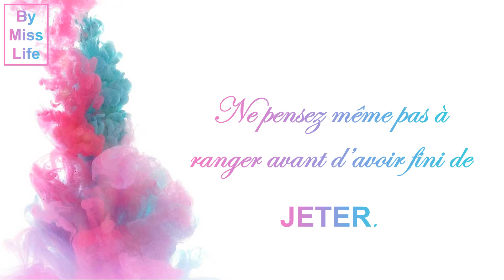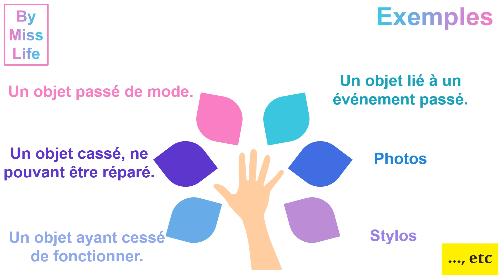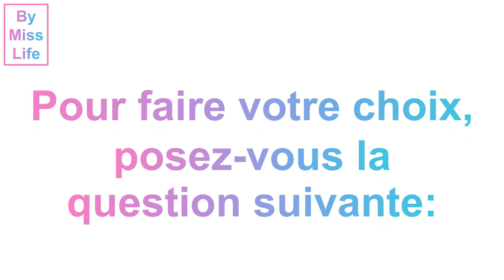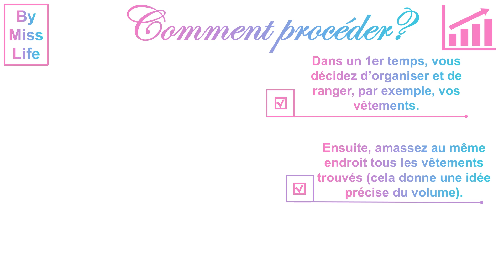La magie du rangement - Tip n° 00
Rangement et organisation / Organization / ترتيب وتنظيم